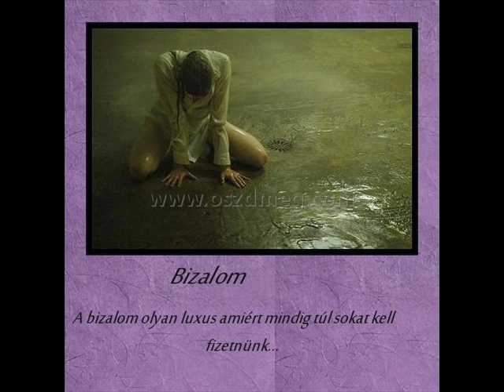Avicii - Wake Me Up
"Ha romba dőlnek legszebb álmaid, reményeid el ne hagyjanak, mert sokszor a romok fölött a legszebb virágok nyílnak."